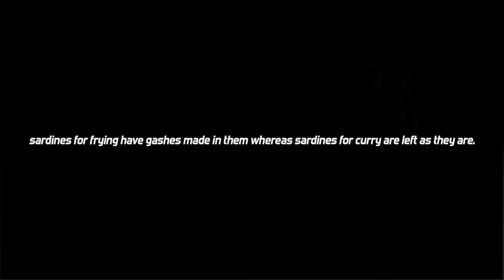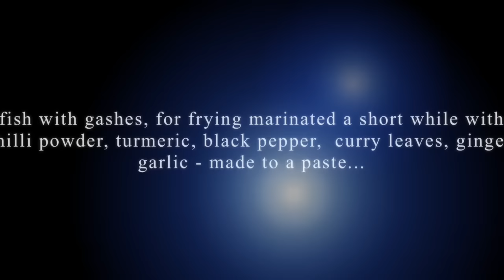Trichur Chaala Curry | Mathi Curry | Sardine Curry | മത്തി ക്കറി | Shanas Spices Ep: 36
KERALA STYLE SARDINE CURRY WITH GROUND COCONUT. The Trichur chaala curry can be made with ground coconut or coconut milk. Here I show you a delicious curry with ground coconut.